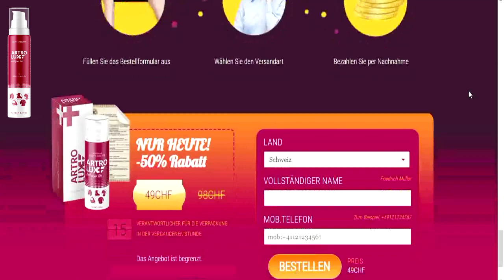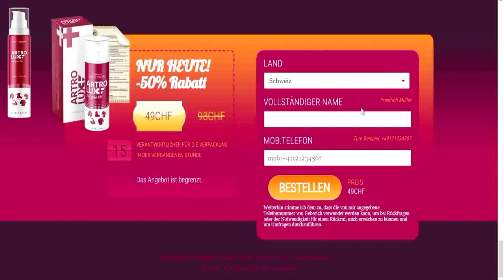Artrolux Cream kaufen Zürich: Das Geheimnis für gesunde Gelenke enthüllt!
00:05 - artrolux
00:17 - artrolux erfahrungen
00:29 - artrolux cream bewertungen
00:40 - artrolux cream dm
00:55 - artrolux cream offizielle website
01:11 - artrolux cream dm online
01:25 - artrolux cream fake
01:38 - artrolux cream apotheke
01:49 - artrolux cream amazon
02:20 - artrolux cream stiftung warentest
02:45 - artrolux cream kaufen
02:58 - artrolux cream inhaltsstoffe
03:12 - artrolux cream test
03:25 - artrolux cream zusammensetzung
03:38 - artrolux cream geberich
03:50 - geberich gmbh artrolux cream

artrolux, artrolux cream, artrolux shop apotheke, artrolux apotheke, artrolux pro,
artrolux+ cream, artrolux gmbh, artrolux erfahrungen, artrolux inhalt, artrolux apotheke, artrolux amazon, artrolux pro, artrolux+ cream, artrolux plus creme
artrolux plus creme erfahrungen, artrolux kapseln erfahrungen, artrolux schweiz,
artrolux schweiz kaufen, artrolux stiftung warentest, artrolux fake, artrolux kaufen,
artrolux+, artrolux betrug, artrolux bewertung, artrolux fake, artrolux inhaltsstoffe,
artrolux test, artrolux zusammensetzung,

rheumatoide arthritis, rheumatoiden arthritis, arthritiden symptome, rheumatische arthritis, rheumatoide arthritis symptome, symptome rheumatoide arthritis,
rheumatoid arthritis symptome, rheumaknoten, symptome bei rheumatoider arthritis,
symptome der rheumatoiden arthritis, rheuma schub,